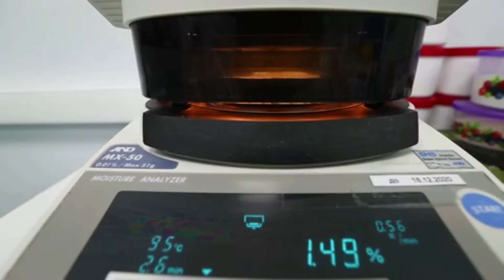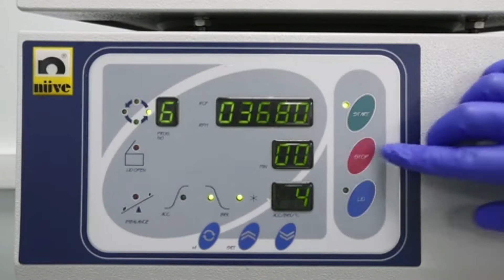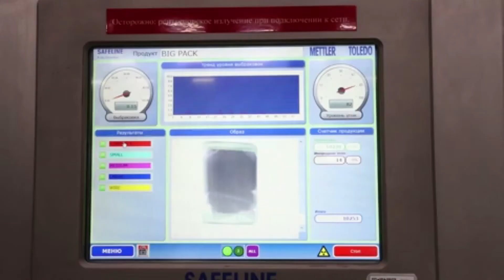Production of infant formula at the Istra-Nutritsia Danone plant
Russia. Moscow region. Istra. Nutricia came to Russia in 1994, and in 1995 acquired a factory in Istra, near Moscow. The food safety management system of the factory is certified according to the international standard ISO 22000 for the production of baby food. Since 2007, Nutricia has been part of the Danone international group of companies.

Rusia. Región de Moscú. Istra. Nutricia llegó a Rusia en 1994 y en 1995 adquirió una fábrica en Istra, cerca de Moscú. El sistema de gestión de seguridad alimentaria de la fábrica está certificado según la norma internacional ISO 22000 para la elaboración de alimentos infantiles. Desde 2007, Nutricia forma parte del grupo internacional de empresas Danone.

ロシア。モスクワ地方。イストラ。 Nutriciaは1994年にロシアに来て、1995年にモスクワ近郊のIstraに工場を買収しました。工場の食品安全管理システムは、離乳食の製造に関する国際規格ISO22000に準拠して認定されています。 2007年以来、Nutriciaはダノンの国際企業グループの一員です。

러시아. 모스크바 지역. 이스트라. Nutricia는 1994년 러시아에 진출했고 1995년 모스크바 인근 Istra에 공장을 인수했습니다. 공장의 식품 안전 관리 시스템은 이유식 생산에 대한 국제 표준 ISO 22000에 따라 인증되었습니다. 2007년부터 Nutricia는 Danone 국제 기업 그룹의 일원이 되었습니다.

俄罗斯。莫斯科地区。伊斯特拉。 Nutricia 于 1994 年来到俄罗斯，并于 1995 年在莫斯科附近的伊斯特拉收购了一家工厂。工厂的食品安全管理体系已通过国际标准ISO 22000婴儿食品生产认证。自 2007 年以来，纽迪西亚一直是达能国际集团公司的一部分。

Россия. Московская область. Истра. Компания Nutricia пришла в Россию в 1994 году, а в 1995 году приобрела фабрику в подмосковной Истре. Система менеджмента пищевой безопасности фабрики сертифицирована по международному стандарту ISO 22000 для производства продуктов детского питания. С 2007 года Nutricia входит в международную группу компаний Danone.
▬▬▬▬▬▬▬▬▬▬ஜ۩۞۩ஜ▬▬▬▬▬▬▬▬▬▬▬▬▬▬
▬▬▬▬▬▬▬▬▬▬ஜ۩۞۩ஜ▬▬▬▬▬▬▬▬▬▬▬▬▬▬
▬▬▬▬▬▬▬▬▬▬ஜ۩۞۩ஜ▬▬▬▬▬▬▬▬▬▬▬▬▬▬
▬▬▬▬▬▬▬▬▬▬ஜ۩۞۩ஜ▬▬▬▬▬▬▬▬▬▬▬▬▬▬